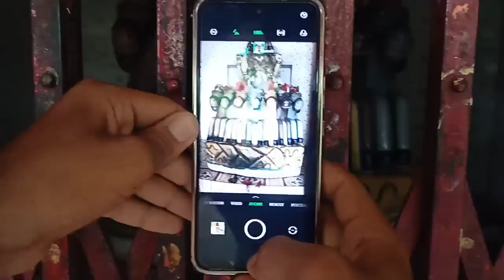सब मछली पकड़ रहा है.....